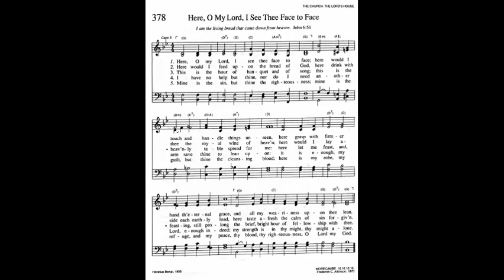378. Here, O My Lord, I See Thee Face to Face (Morecambe Tune), Trinity Hymnal